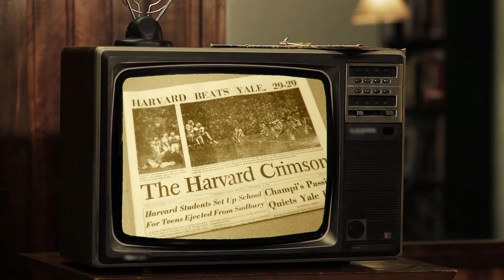Harvard Beats Yale 29-29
This is a video about the 1968 final regular season college football game that took place between Yale and Harvard. I go through the history of the game, and then show the highlights of the miraculous comeback that Harvard accomplished.